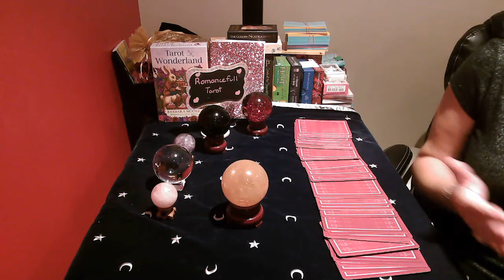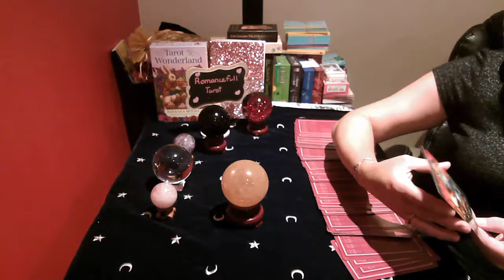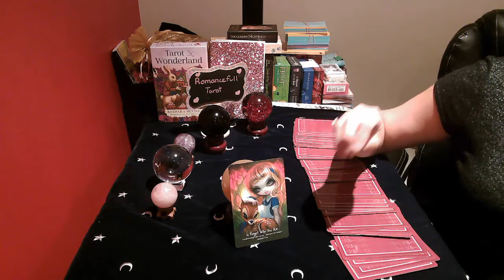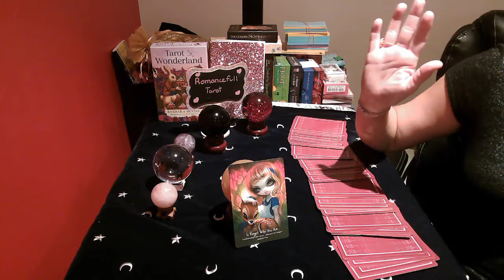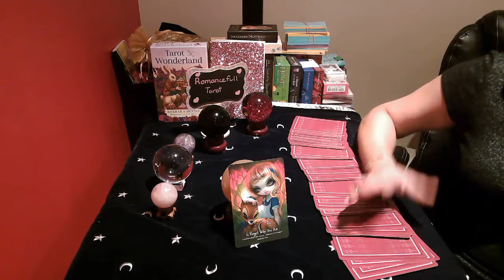LIBRA!! DAILY SNAPSHOT!! August 4 2020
LIMITED PLACES AVAILABLE!! If you would like a personnale reading!